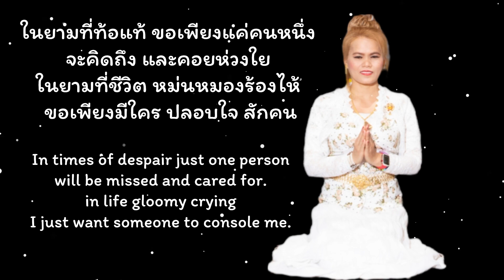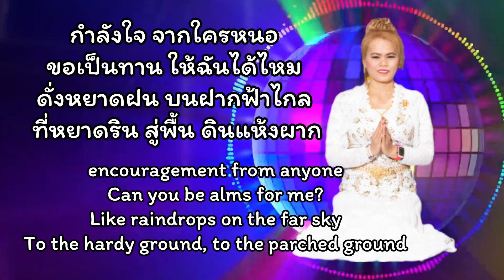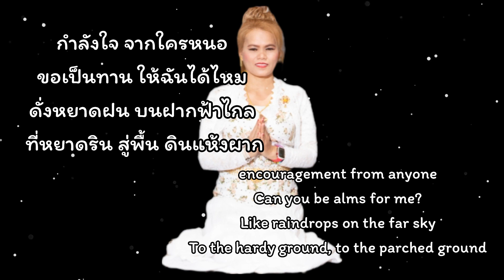เพลงกำลังใจ